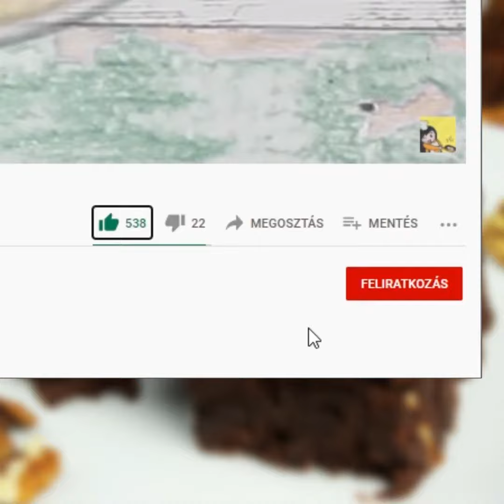Diós Vegán Brownie | Vegán Brownie Recept | Vegán Desszert - Recept Videók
Imádod a Browniet? Próbáld ki a vegán változatát dióval! A Diós vegán brownie pont ugyanolyan, mint az eredeti! Istenien kakaós és ropogós a dióval!

A DIÓS VEGÁN BROWNIE RECEPT ELKÉSZÍTÉSE RÉSZLETES LEÍRÁSSAL ITT TALÁLHATÓ 👉

Diós Vegán Brownie recept:

1. Lépés
A lisztet összekeverjük a darabolt dióval, a kakaóporral, az étcsokoládéval és a sütőporral.
2. Lépés
Az olvasztott vajat külön keverjük össze a kávéval és folyékony Steviával, majd öntsük hozzá a száraz alaphoz.
3. Lépés
Szénsavas ásványvízzel lazíthatjuk addig, míg egy jó ragadós tésztamasszát nem kapunk.

HOZZÁVALÓK:
Alap:
2 bögre liszt (2x250 ml)
15 g sütőpor
1 mk szódabikarbóna
50 g kakaópor
50 g étcsokoládé
50 g darabos dió
100 g laktózmentes vaj
100 ml feketekávé
30 ml folyékony Stevia
Szükség szerint szénsavas ásványvíz
Tetejére:
Olvasztott étcsokoládé

A Diós Vegán Brownie elkészítéséhez sok sikert kíván a Recept Videók csapata!